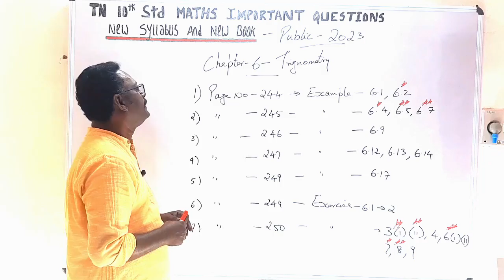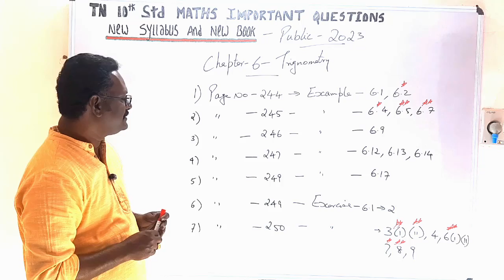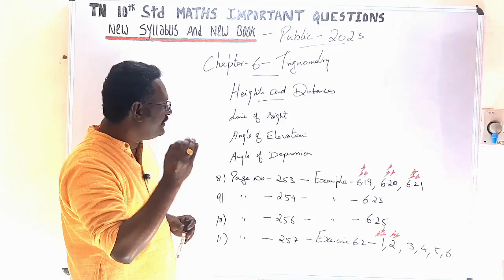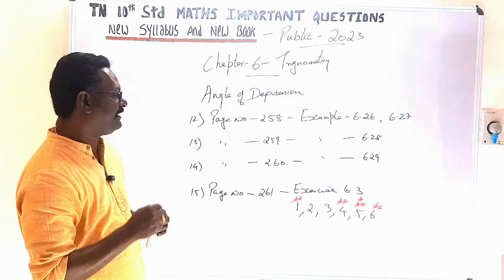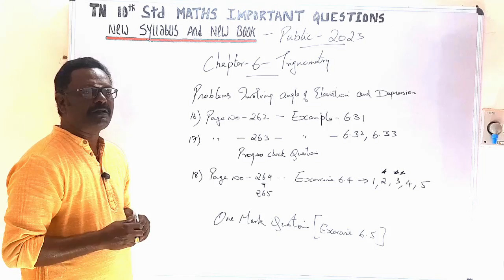2023 Public Exam Maths Important Questions | Chapter 6 | Matriculation | Study care | Suresh Kannan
10th maths public important questions 2023 in Tamil

10th Maths Important Questions 2023 For Public Exam